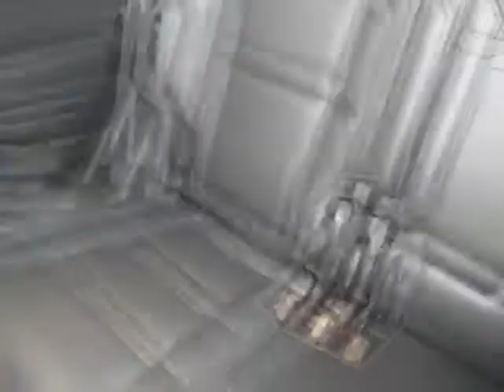2019 Jeep Grand Cherokee 4 Door SUV Limited Metallic New SUV For Sale Near Plano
Hoyte Dodge Sherman is proud to offer Plano Texas

2300 North Sam Rayburn Freeway